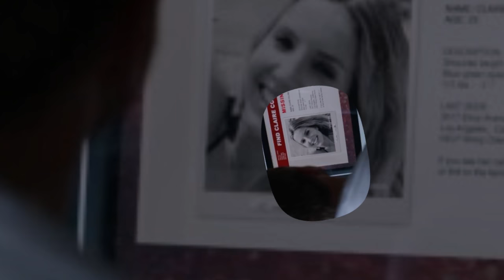Come and Find Me (2016)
year
2016
country
UK

slogan -
Director Zack Whedon
script Zack Whedon
producer Leon Clarence, Chris Ferguson, Brian Kavana-Jones, ...
operator Sean Stiegemeier
composer Nate Walcott
artist Tink, Justin Ludwig, Ariana Preece, ...
installation Greg Angie
genre drama
premiere (world)

main roles:
Aaron Paul,
Annabelle Wallis,
Garrett Dillahunt,
Valerie Tian,
Zachary Knighton,
Terry Chen,
Jordan Spotted Seals,
Dean Redman,
Michael Kops

The ideal relationship of David and Claire comes a sudden and mysterious end after Claire disappears. Devastated, but not losing hope, David is on her pursuit, despite the increasing madness and danger. Seeing that Claire leads a double life, he is forced to risk everything in order to see her again